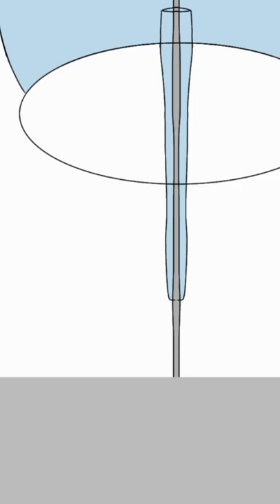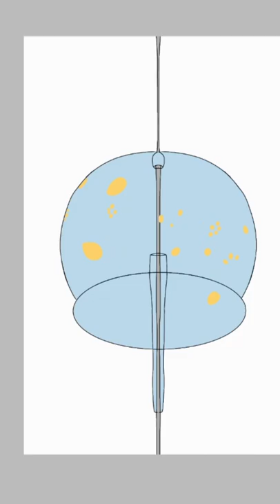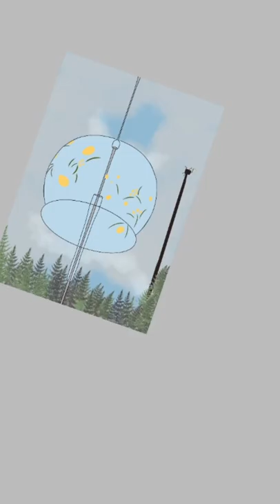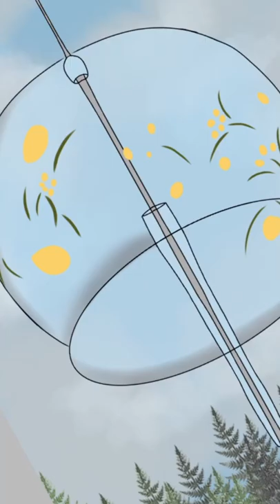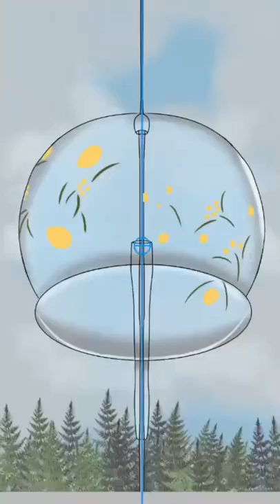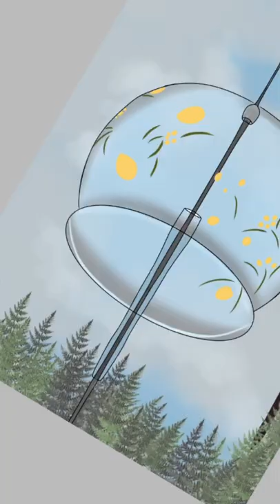Draw Wind Chimes - Ibis Paint X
Hello!

Today i draw Wind Chimes. This is my video about tutorial make wind chimes.